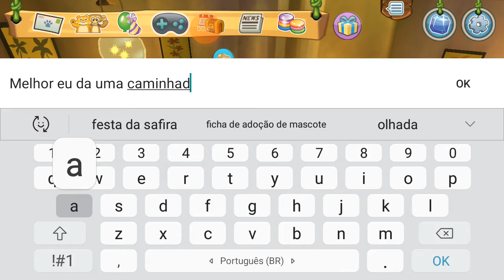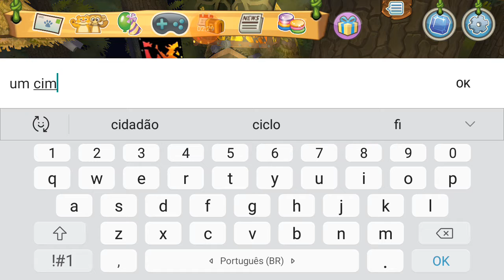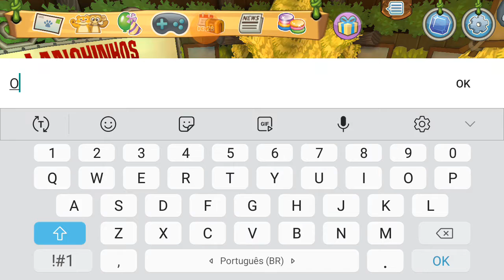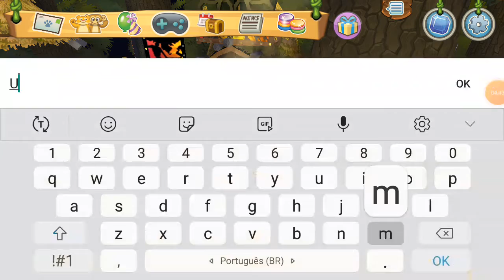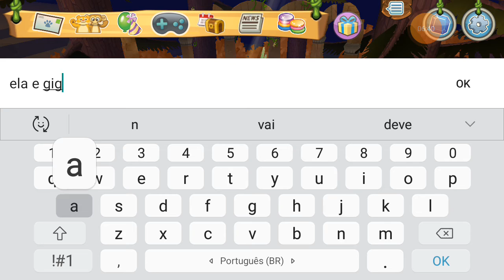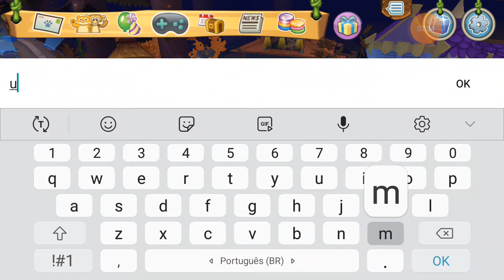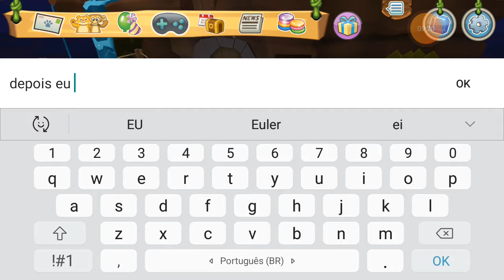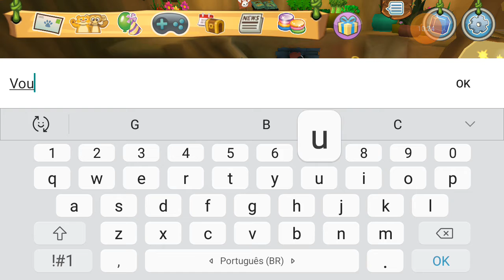~Mini história~ O coelho esperto (Parte 2)